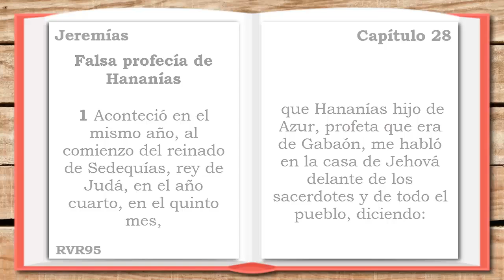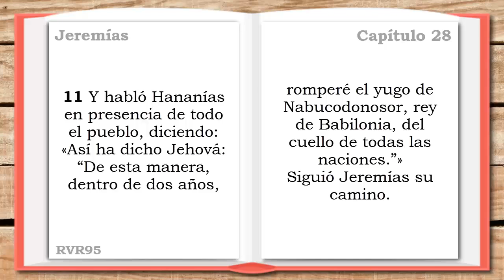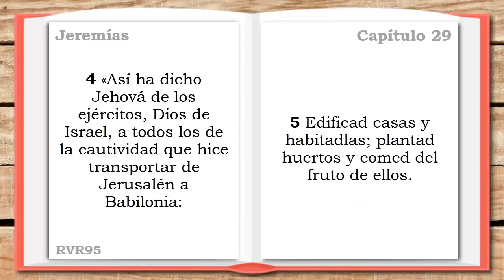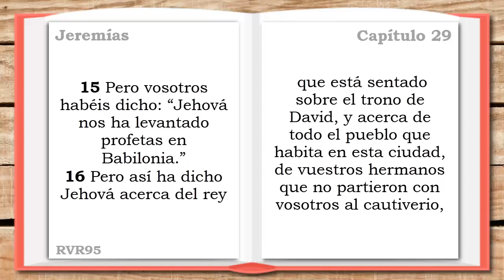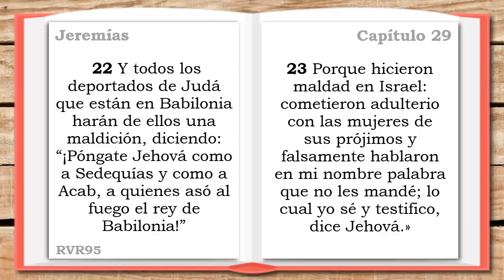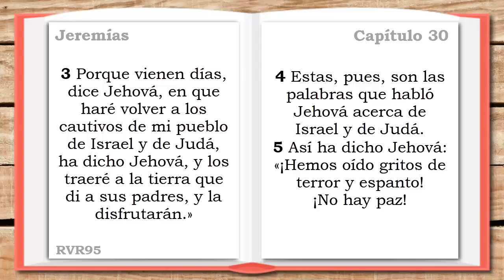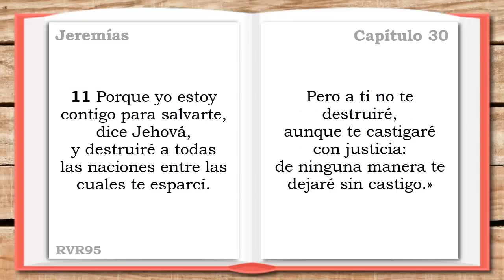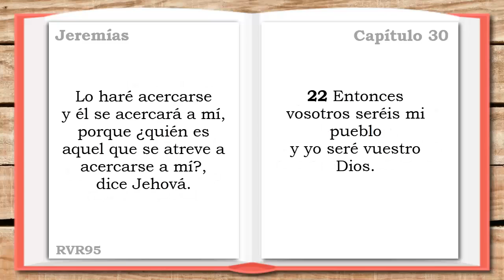JEREMÍAS 28, 29, 30 (DÍA 199) LA SANTA BIBLIA || Biblia hablada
LA SANTA BIBLIA - JEREMÍAS 28, 29, 30 (Biblia hablada DÍA 199)

▶JEREMÍAS 28 - 0:00
▶JEREMÍAS 29 - 4:48
▶JEREMÍAS 30 - 8:04